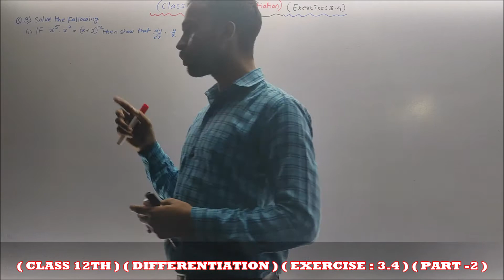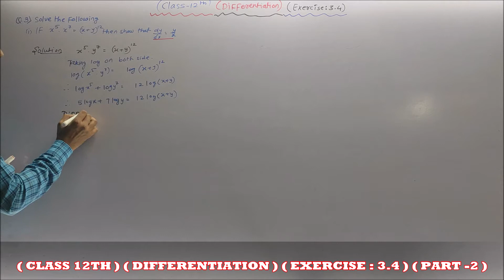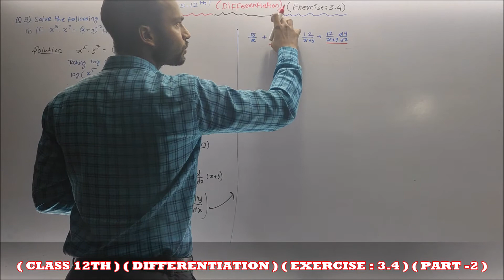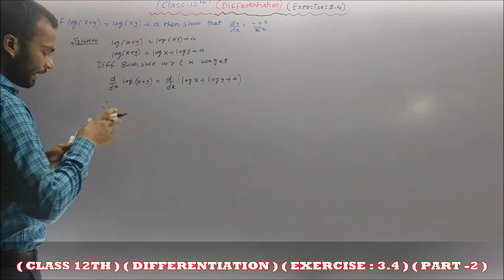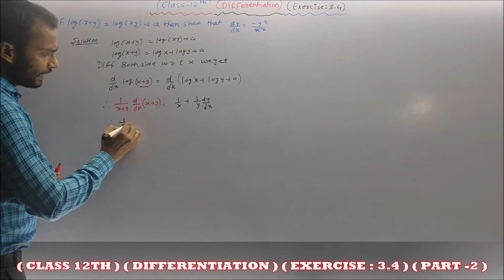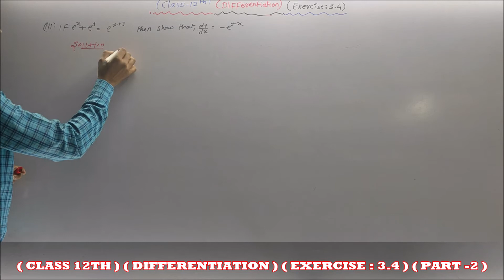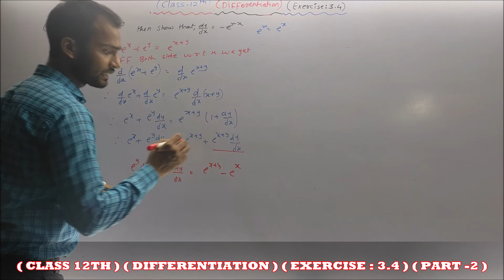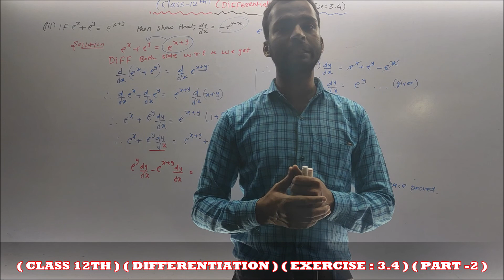L-6 | Differentiation Exercise 3.4 | part-2 | New Syllabus 2020-21 | Class 12th commerce Maths |Q.3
L-6 | Differentiation  Exercise 3.4 | part-2 | New Syllabus 2020-21 | Class 12th commerce Maths | MH Board
Derivative Of an Implicit Function

This video will help you understand the derivative of inverse functions used in Chapter Differentiation. It also explains in detail the solution of each problem of Exercise 3.4